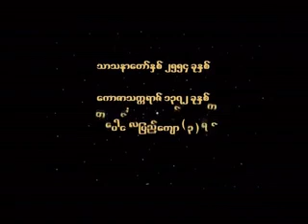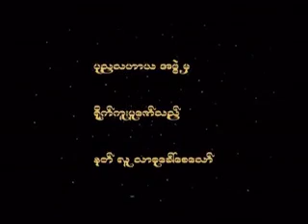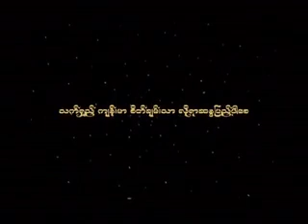01 Dr Nandamalabhivamsa DVD52၀၀၁။ ဘဝတဏွာႏွင့္သံသရာ